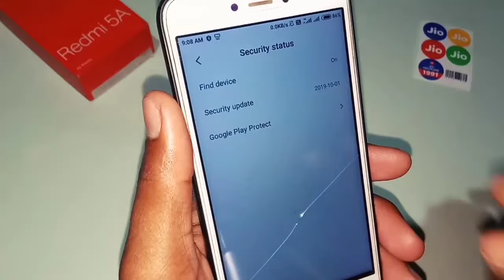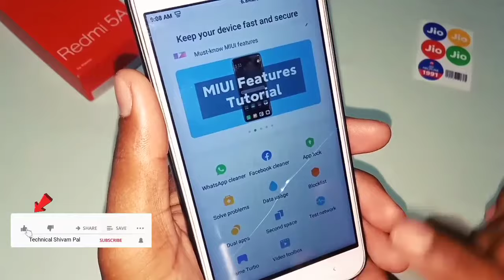Update security setting in android phone / क्या होता है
Update security setting in android phone / क्या होता है || ‎@Technical Shivam Pal

दोस्तों is video ke andar aapko bataya Gaya ki Android phone mein update security setting kaise use karte hain is setting Se Kya Hota Hai video pura dekh Lijiye aap ko pata chal jaega.